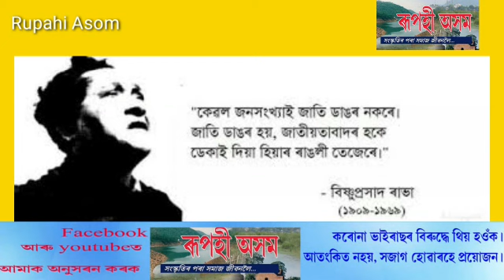Dr Amarjyoti Choudhury ............Bishnu Rabha Special poem